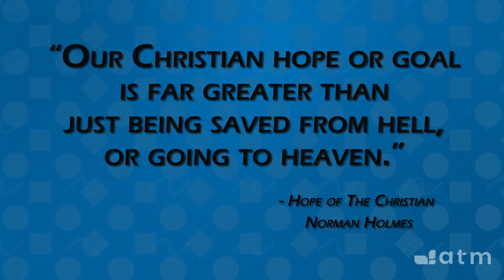ATM #5 Hope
A TeachAll Moment (ATM) is a media devotional project designed to deliver the Word of God and a powerful life-changing thought in just one minute. Each ATM has been carefully written in order to deliver an edifying thought to promote ongoing meditation of God’s Word throughout the day.  With the help of engaging audio-visual design, these one-minute messages will strengthen the inner man of the believer, helping him or her stay focused on God and the truths of His Word throughout the busy day.